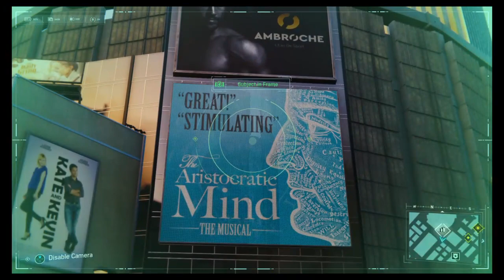Spiderman Part 2